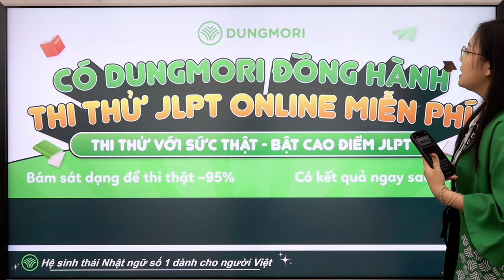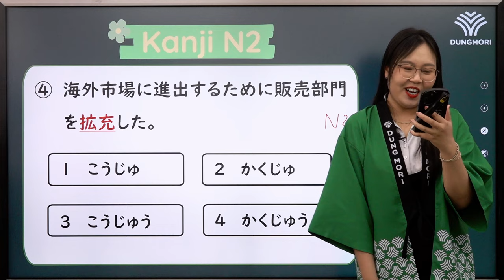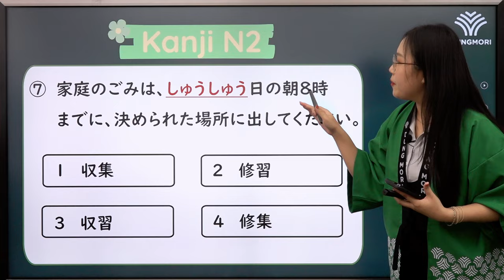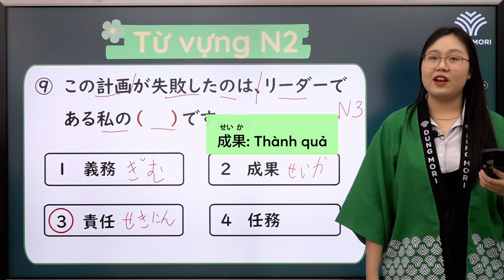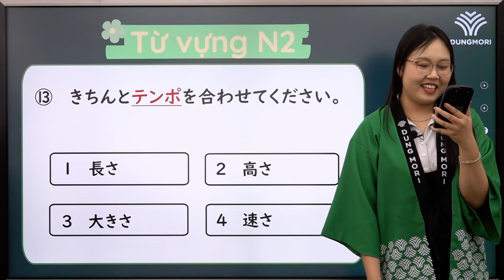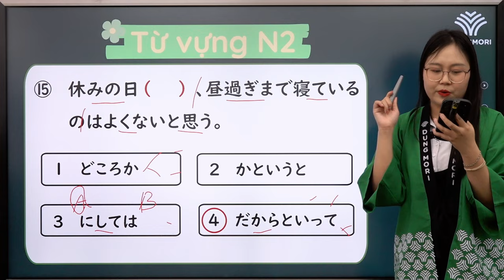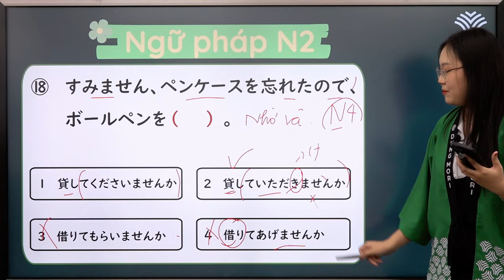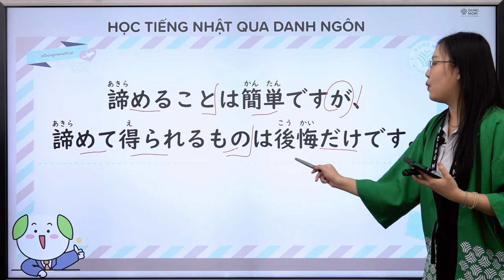BỨT TỐC VỀ ĐÍCH | #16 Luyện đề Từ vựng - Chữ Hán - Ngữ pháp N2